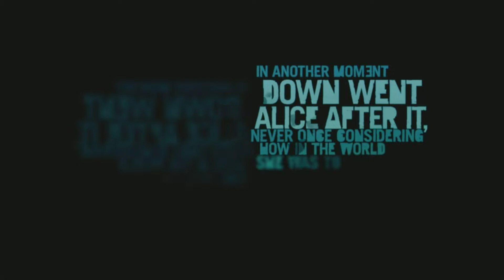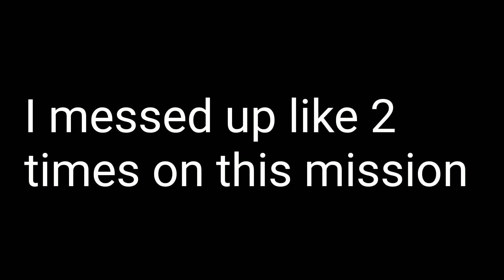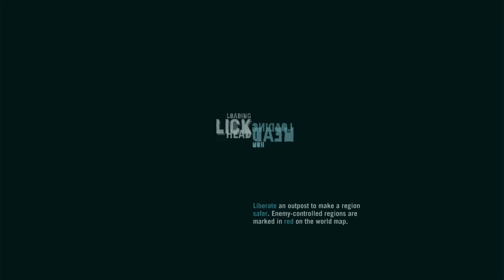THE PATH OF A WARRIOR | Far Cry 3 - Part 1